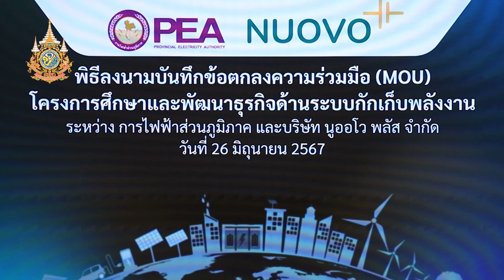PEA จับมือ ปตท. ศึกษาและพัฒนาธุรกิจด้านระบบกักเก็บพลังงาน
การไฟฟ้าส่วนภูมิภาค บริษัท ปตท. จำกัด (มหาชน) และ บริษัท นูออโว พลัส จำกัด ร่วมลงนามบันทึกช้อตกลงความร่วมมือโครงการศึกษาและพัฒนาธุรกิจด้านระบบกักเก็บพลังงาน เพื่อการสร้าง EV Value Chain ในธุรกิจพลังงานสะอาด ยกระดับเทคโนโลยีและนวัตกรรมแบตเตอรี่ ด้วยการพัฒนาธุรกิจด้านระบบกักเก็บพลังงาน